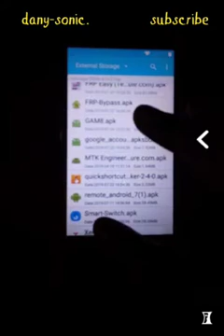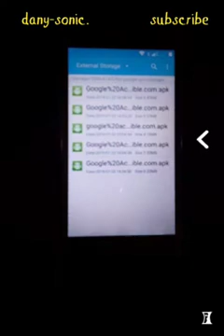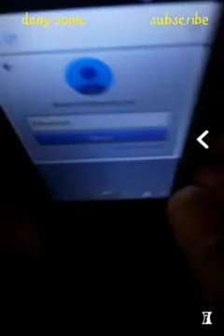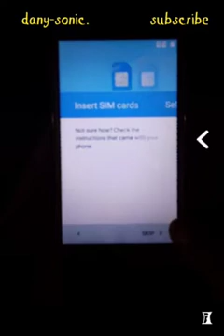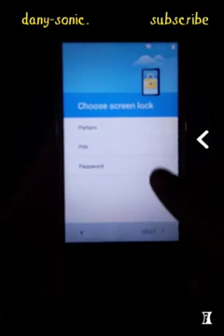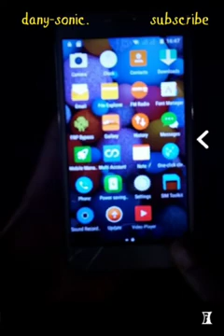Itel A51 6.0 Latest FRP BYPASS NO PC danysonic Telecom .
Link for frp bypass app

danysonic Telecom